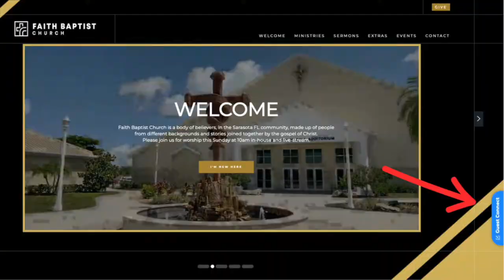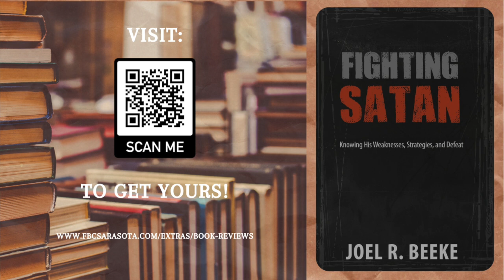FBC Sarasota 07-21-24 Announcements